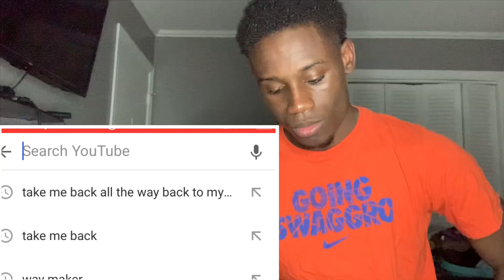Super Bowl LIV Reaction Video 🔥| Chiefs Vs. 49ers Highlights